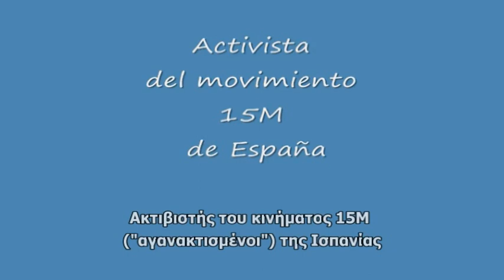Rafael de la Rubia,"Προσωπικότητες & αγώνες της μη-βίας"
Χαιρετισμός του ιδρυτή του "Κόσμου Χωρίς Πολέμους & Χωρίς Βία" Rafael de la Rubia στην έκθεση "Προσωπικότητες & αγώνες της μη-βίας", 25-28 Φεβρουαρίου 2013.